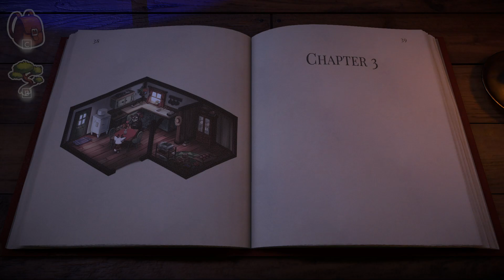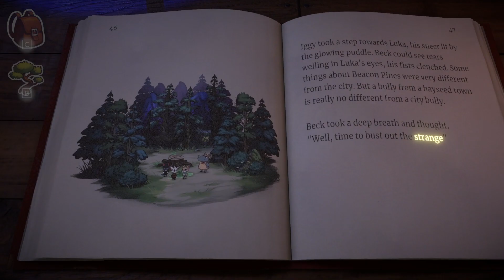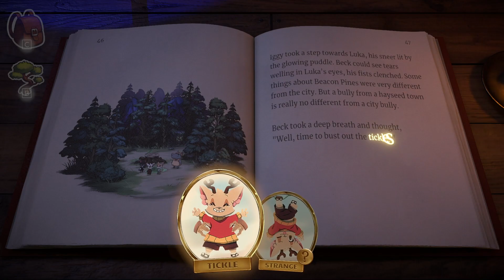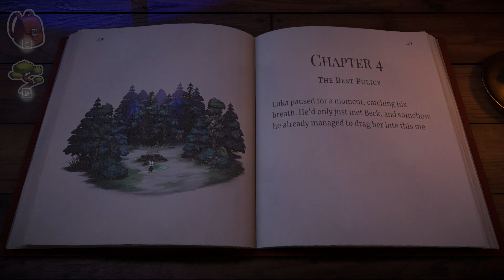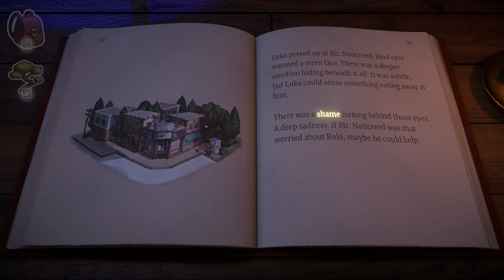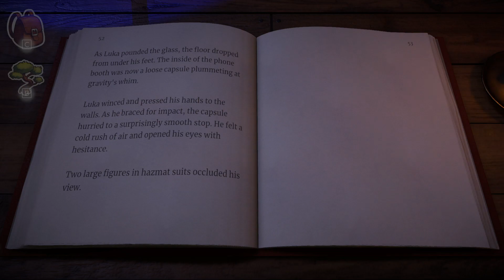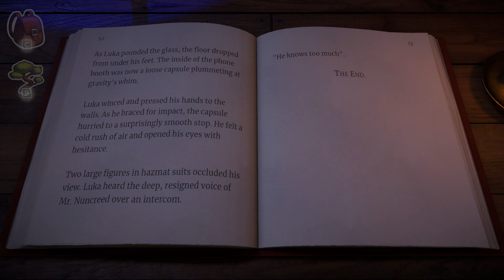Beacon Pines EP. 03 | What?! Our friend is missing? We need to find him!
▪️◾ Beacon Pines ◾▪️
🔺 DEVELOPER: Hiding Spot

◾ Beacon Pines is a cute and creepy adventure game. Sneak out late, make new friends, uncover hidden truths, and collect words that will change the course of fate!